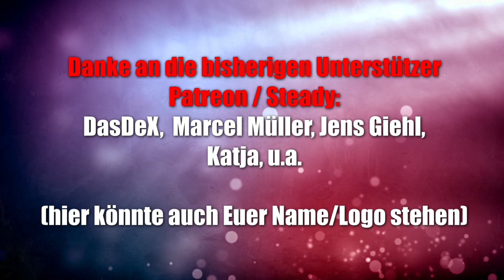Go Town (Helvetiq) - ab 6 Jahre … hmm, doch eher was für Ältere